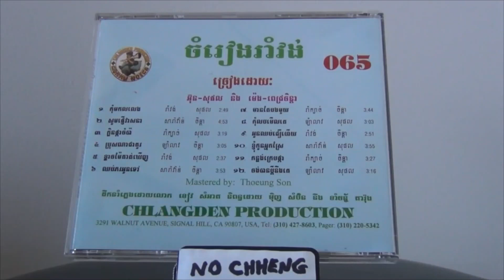សូមផ្ញើវាសនា ពេជ្រចិន្តា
CD#65 T02